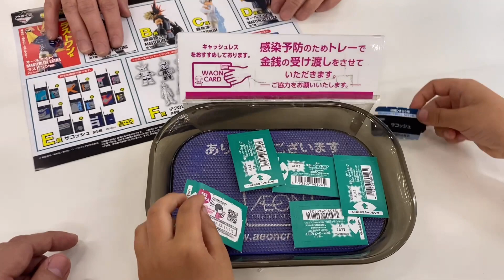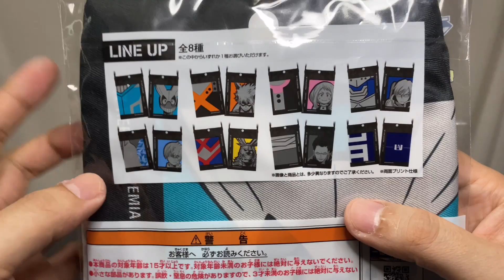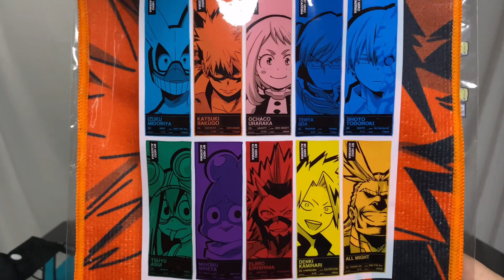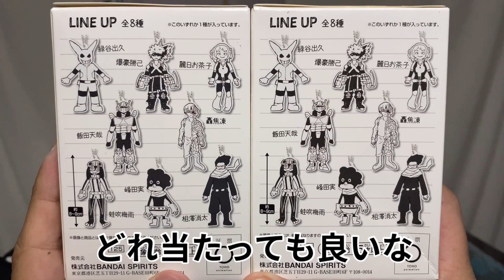【神回】引き神様の本気を見た！D賞オールマイトフィギュア狙いで引いてきた！ 一番くじ 僕のヒーローアカデミア Begin the HERO！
2022年5月20日発売

一番くじ 僕のヒーローアカデミア Begin the HERO！轟焦凍フィギュア開封動画
ichibankuji MY HERO ACADEMIA SHOTO Figure BANDAI